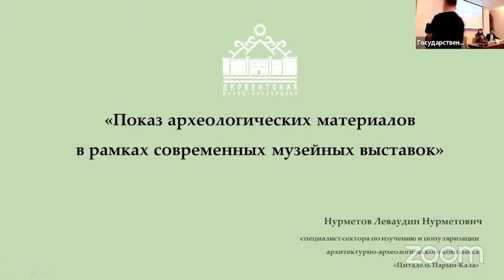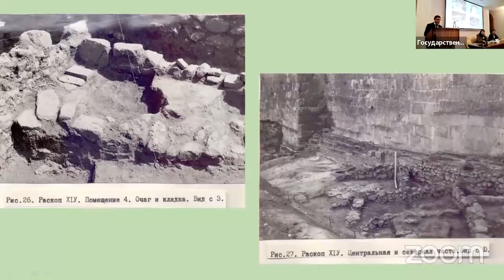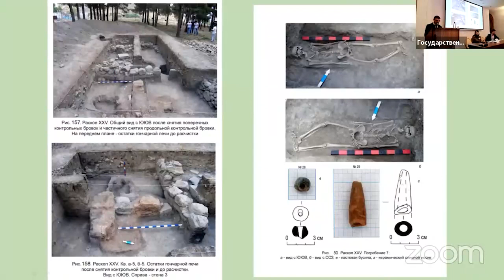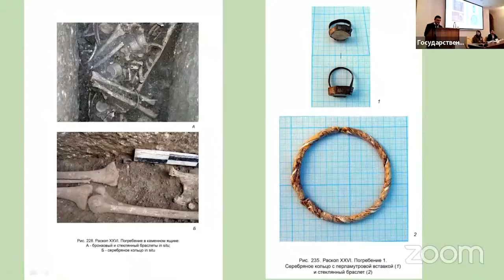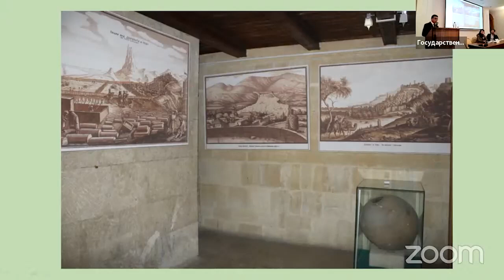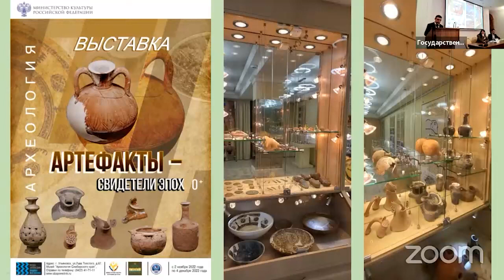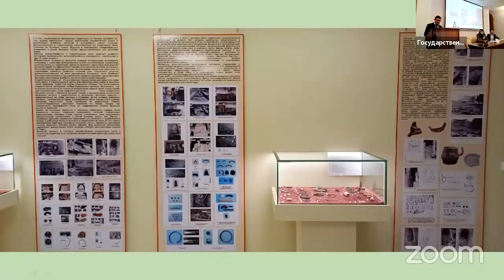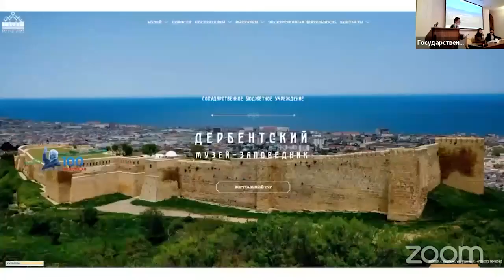Научно-практическая конференция. Современный музей городской археологии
1 декабря в конференц-холле Петропавловской крепости состоялась научно-практическая конференция «Современный музей городской археологии. Проблемы и перспективы создания», посвященная вопросам изучения, музеефикации и популяризации археологических предметов при создании нового городского музея, а также с опытом экспонирования и мониторинга состояния археологических объектов в условиях музейного хранения.

На конференции с докладом «Показ археологических материалов в рамках современных музейных выставок» выступил Ливаудин Нурметов, специалист по изучения и популяризации архитектурно-археологического комплекса «Цитадель «Нарын-кала».

В докладе он подробно рассказал о роли и значении археологического наследия музея-заповедника, работе с археологическим материалом, об уникальных археологических коллекциях фонда, начиная с бронзового века.

Также в своем выступлении Ливаудин Нурметов поделился с коллегами опытом организации выездных выставок в регионы России.

В работе конференции также приняли участие археологи, сотрудники музеев, специалисты других областей из  Петербурга, Москвы, Смоленска. В рамках встречи были обсуждены вопросы, связанные с формированием археологических коллекций и показом археологических материалов в рамках современных музейных выставок, с организацией музеями археологических исследований,  а также вопросы взаимодействия музеев и современных научных центров, а также состоялся круглый стол, на котором специалисты обсудили проблему сохранения и музеефикации Меншикова бастиона Петропавловской крепости.